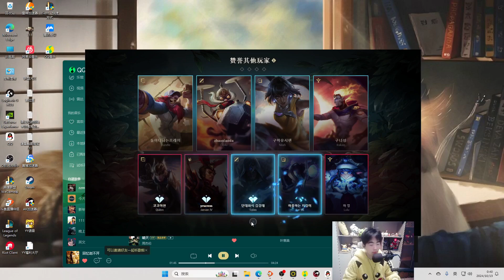蜘蛛馍2024 10 13录播 P1 P1蜘蛛vs皇子